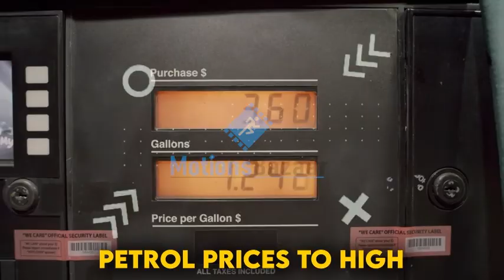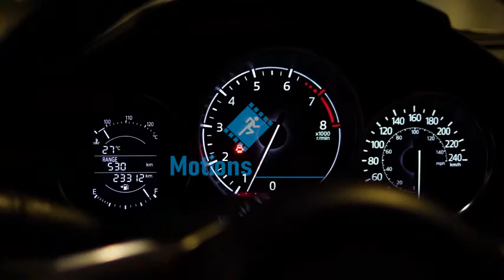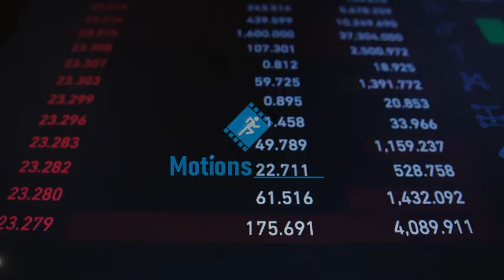ELECTRIC CAR || EDITING || STOCK FOOTAGES